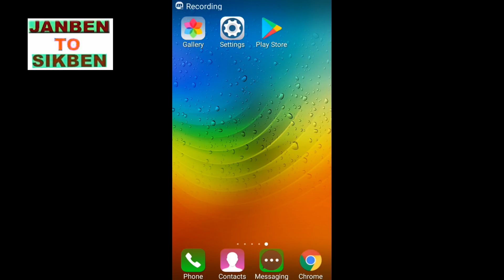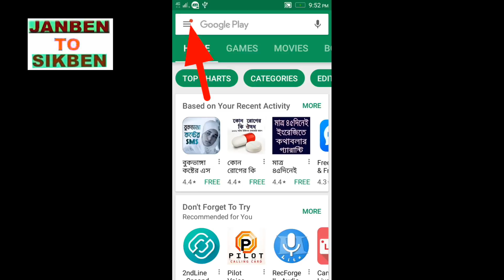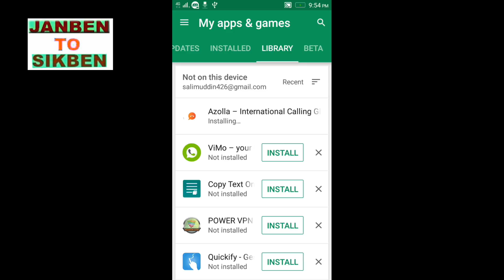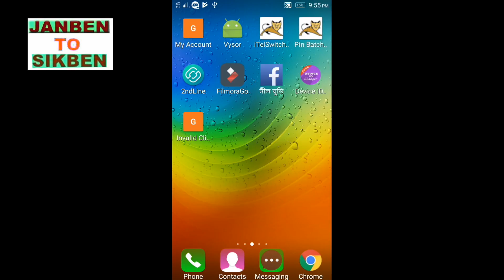মোবাইল রিসেট দিলেও আগের সব সফ্টওয়্যার যেভাবে ফিরে পাবেন। software back in the mobile reset.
মোবাইল রিসেট দিলেও আগের সব সফ্টওয়্যার যেভাবে ফিরে পাবেন।এই ভিডিওতে বিস্তারিত দেখানো হয়েছে।